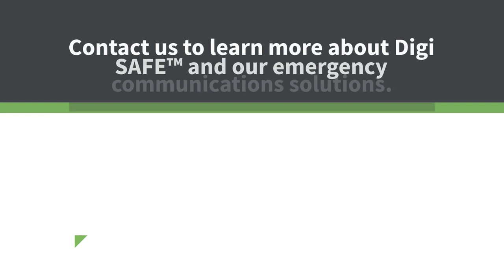Emergency Communications with Digi SAFE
Research shows that integrating smart technology into emergency communications can reduce response times by 35 to 40 percent! Watch our short video to learn how the integrated and cost-effective 5G Digi SAFE™ solution can help first responder teams of all sizes to improve their vehicle communications technology and be the first on the scene.